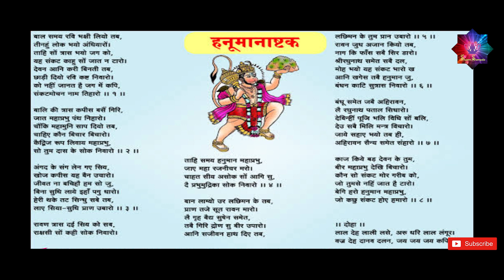हनुमान अष्टक का पाठ कब करना चाहिए | हनुमान अष्टक के फायदे | Benefits of Hanuman Ashtak...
Gurukul,
  A place where students used to learn and grasp a deep knowledge on different subjects which is known as school or college now a days. we go to  school to know the subject and not to learn subject.
  In this channel I am going to show you a different school which is actual ancient gurukul where you can learn thoroughly on subjects which our Rushi’s have written in Veda, Upanishad and in Puranas.  you can learn in this gurukul like Guru-Shishya Parampara. you won’t see such gurukul now a days.
  Guru is true guider who make you learn so many things which helps you to grow in your life and Guru is most important person in your life who teaches you to find a true way to live a good life. In this channel I am going to tell you In gurukul how we can learn to live healthy, wealthy and peaceful life.

  Address:
Om swami samarth sadhana kendra,
Post-Vadghar-Pangloli.. Shrivardhan.
Dist. Raigad, Maharastra 402110 India.
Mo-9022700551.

  Backround Music :
Raag Jhinjhoti. Performed by:

Host By: Snehal Velankar.
Cameramen&Edited By: Sharad Jawale.
Photography By :Sharad Jawale.

हनुमान अष्टक का पाठ कब करना चाहिए
When should Hanuman Ashtak be recited?
हनुमान अष्टक
Hanuman Ashtak
हनुमान अष्टक के फायदे...
Benefits of Hanuman Ashtak...